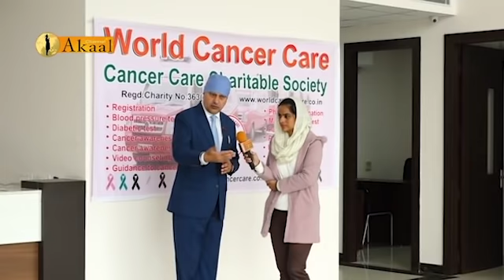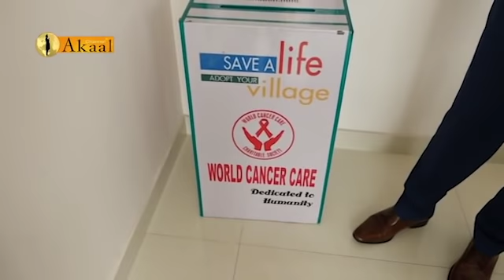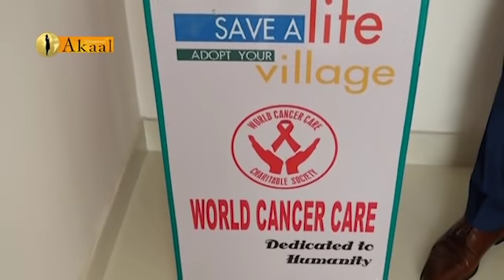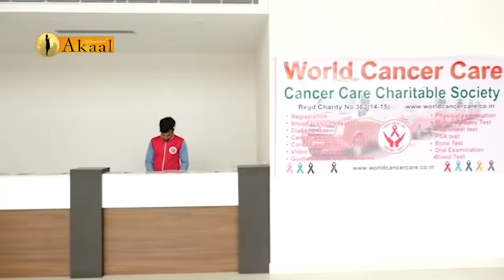World Cancer Care Research Centre, Flyover Amritsar Bypass Jalandhar